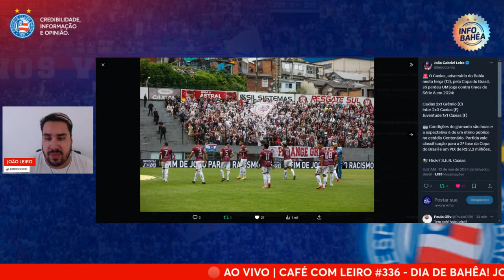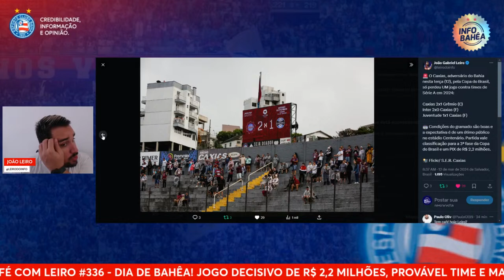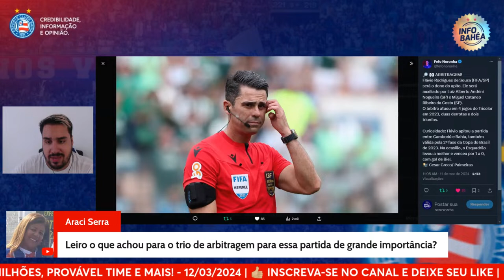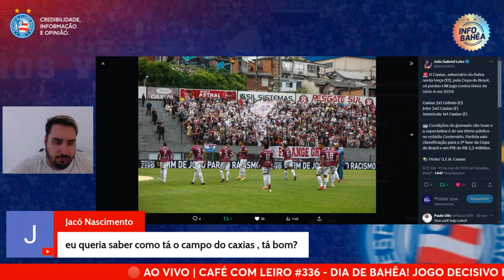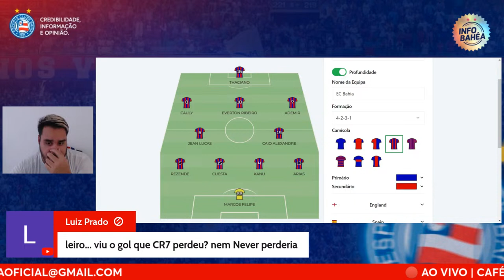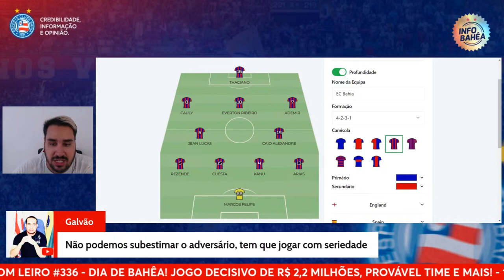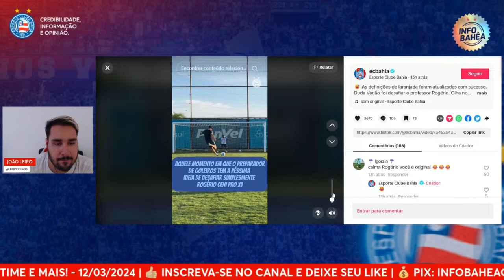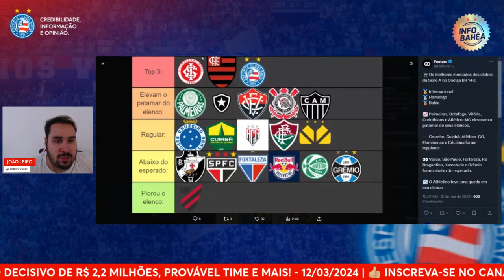☕️ CAFÉ C/ LEIRO #336 | DIA DE BAHÊA! JOGO DECISIVO DE R$ 2,2 MILHÕES, PROVÁVEL TIME E MAIS!